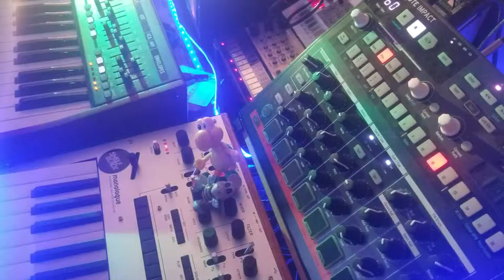Dig Deeper - Shelfblack - Korg Monologue Synthesizer Jam